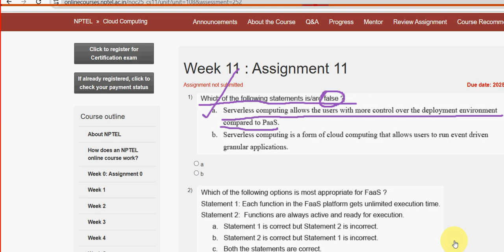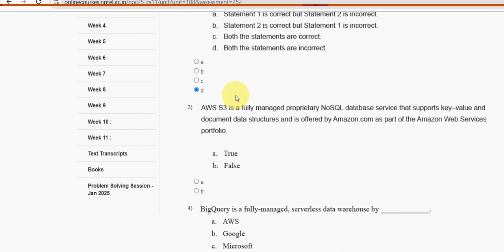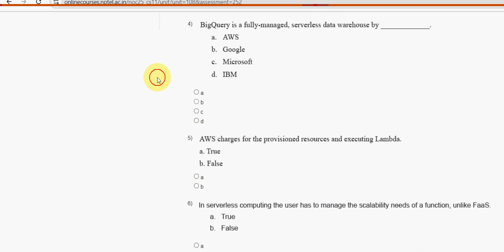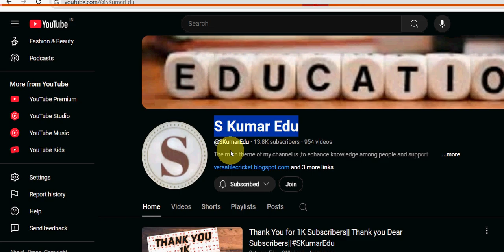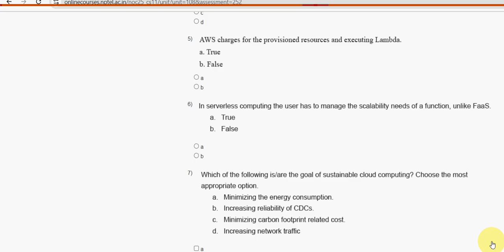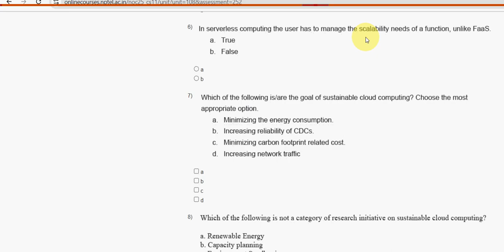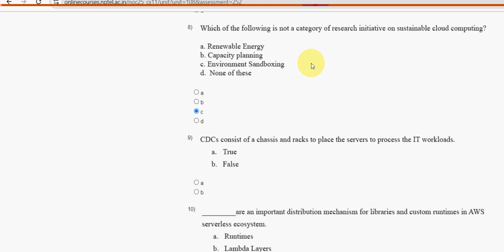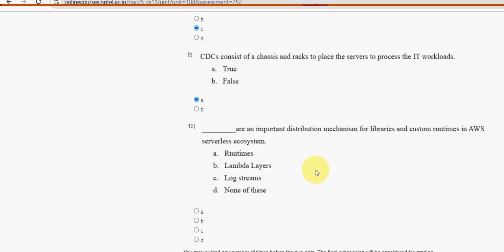Cloud Computing WEEK 11 Quiz assignment Answers 2025 |NPTEL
300 MCQS
 1)  300/-(access for 1 member)
 2)  500/-(access for 2-5 members)